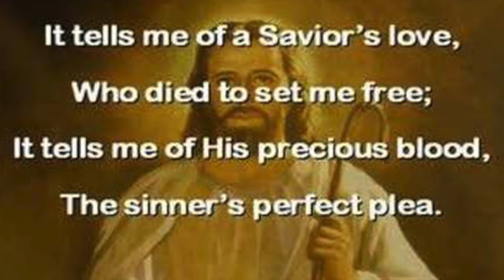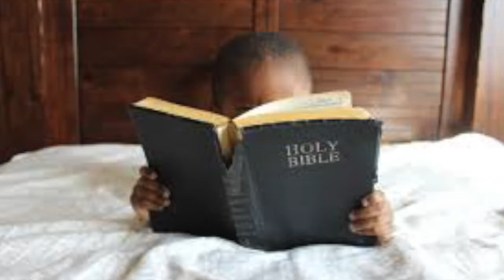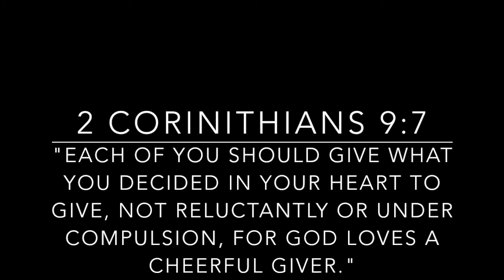He Wants It All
Credits: The Holy Bible and Google Images.

Happy Seventh Sunday of Easter St. James!
He Wants It All- forever JONES
Matthew English, Bass

There's a voice that cries out in the silence
Searching for a heart that will love him;
Longing for a child that will give Him their all.
Give it all, He wants it all.

And there's a God that walks over the earth,
He's searching for a heart that is desperate
And longing for a child that will give Him their all.

"Love me; love me with your whole heart."
He wants it all today.
"Serve me; serve me with your life now."
"Bow down, let go of your idols."

All of you, more of you.

Questions of the week: How have you given your all to the Lord? How will you give your all this week?